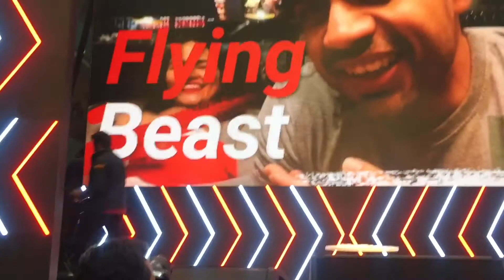Youtube Fanfest Delhi 2019| Youtube Fanfest Experience| ytff |Sejal Kumar |flying Beast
Hello guys,

I shared two videos on my channel and I got a really good response on them. I was not expecting. So here is my youtube fanfest Delhi 2019 experience to all of you. I thought to share it as I enjoyed it a lot. It was in Ambience mall and surreal.

I saw flying beast and Sejal Kumar live performing and Bhuvan was amazing. I am so happy that I got a chance to go there.

I hope you all will enjoy too.